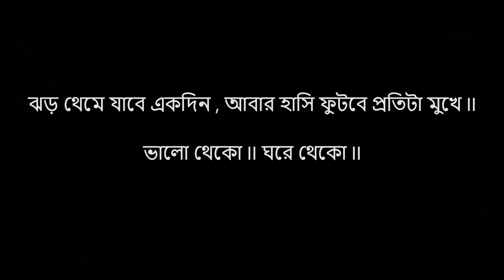কবিতা - আমাদের বিশ্বাস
লকডাউনের পাগলামি  -নং 2 II
কবিতা - আমাদের বিশ্বাস II কবি:- দেবব্রত দত্ত
কবিতা যোগান – আমাদের আর এক পাগলি - "অনন্যা" II
Lock down Madness No -2 ,
Bengali Poetry – "Amader Biswas" II Poet – Debabrata Dutta II
Another mad for poetry Supply – Ananya II